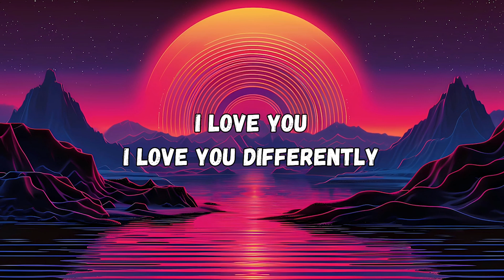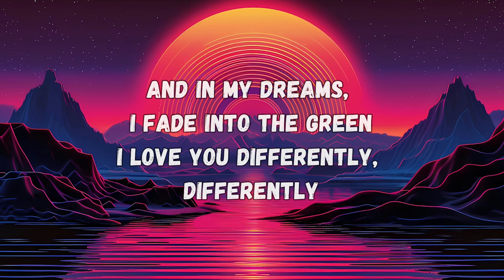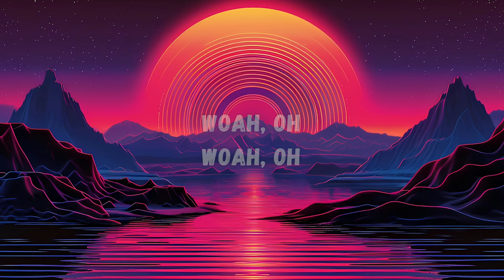Four Tet & Ellie Goulding - In My Dreams (Lyrics)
Discover the Best Lyrics, Chill Music & Visuals on YouTube.